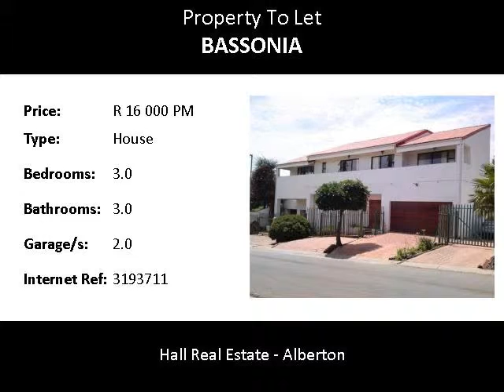3.0 Bedroom House To Let in Bassonia, Johannesburg, South Africa for ZAR R 16 000 Per Month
Bedrooms: 3.0
Bathrooms: 3.0
Garages: 2.0
Price: R 16 000 Per Month

Property Description:

This house is stunning. It has tree bedroom and three bathrooms perfect for a family, main bedroom has a en suite bathroom. The second bathroom has a shower only no bath. This house is fully furnished and equipped which include cutlery and crockery and linen and etc. The balcony runs the length of the property covering the lounge and all three bedrooms. This is ideal for a corporate tenant. The kitchen is stunning and modern with all the tools and gadgets you need for a master chef. The views can take you breath away. Its in a great location. There is security. Please make an appointment with Suzana and see this amazing place.